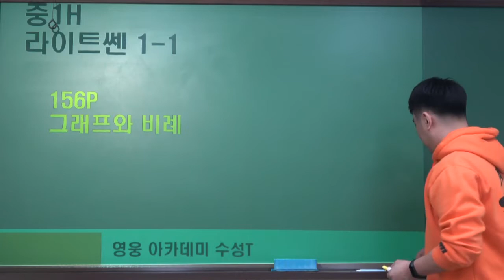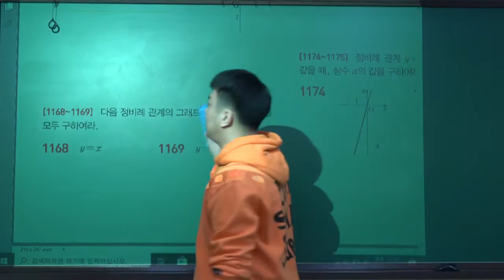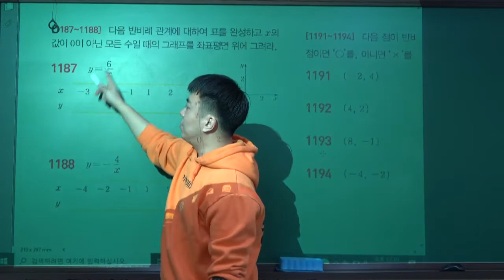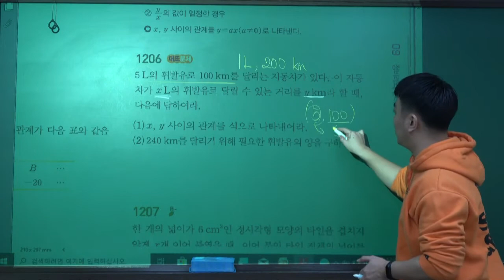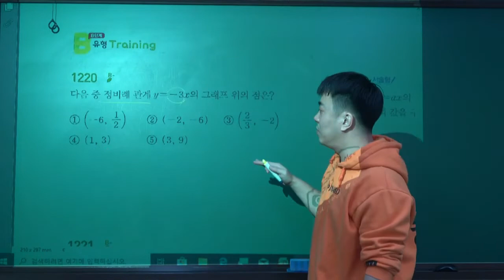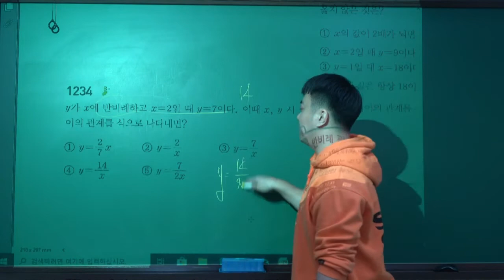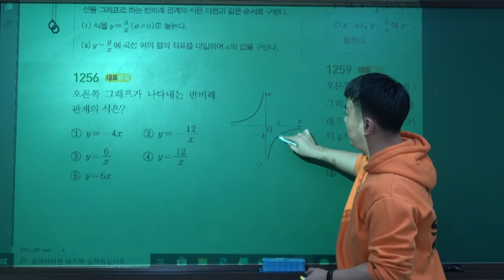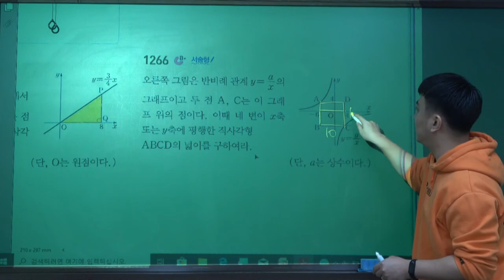영웅아카데미 중등부 수학 (1캠 - 중1H) 2020.02.27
담당교사 : 수성T
교재 : 라이트쎈 1-1. Page 156-171